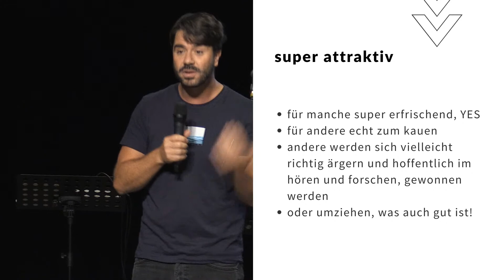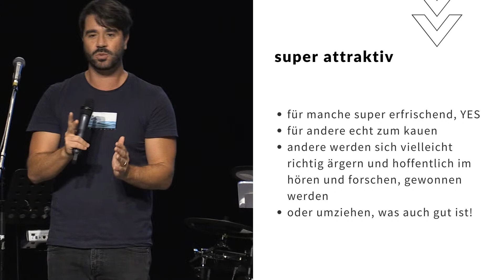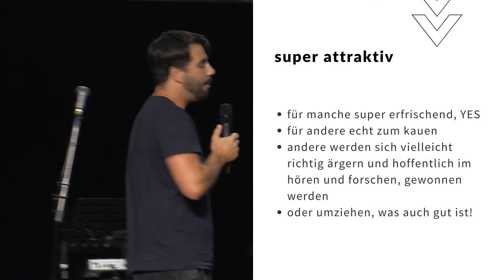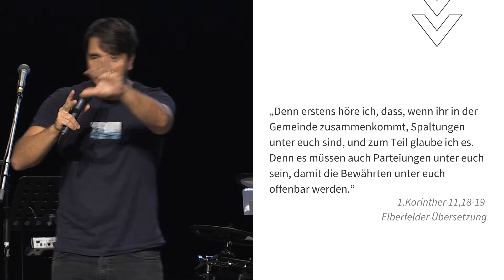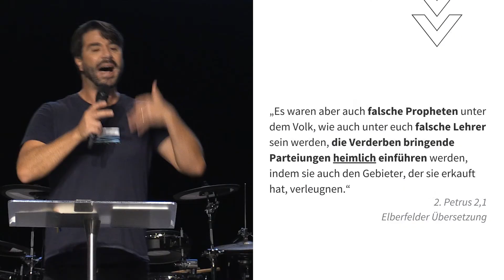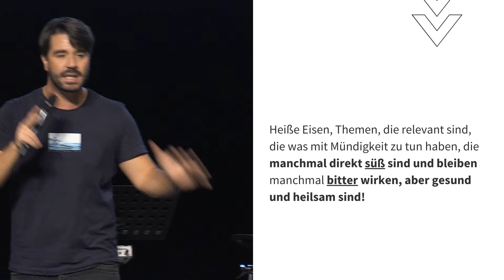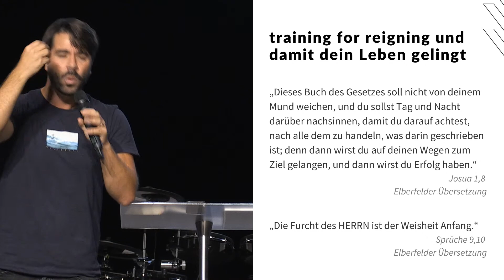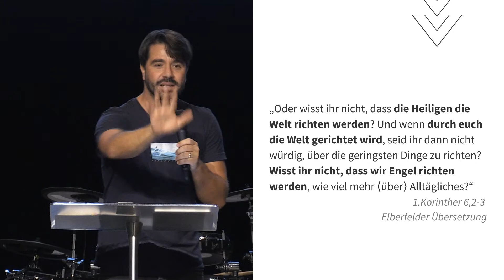Training For Reigning | Challenge Wahrheit | Christophe Domes | diekreative | 21.08.2022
Christophe beginnt nach der Sommerpause mit einer neuen Serie zu verschiedenen herausfordernden Themen:

Das Wort Gottes ist vielseitig und hat zu allen Bereichen des Lebens etwas zu sagen – so vielseitig wie der Inhalt sind auch die Reaktionen der Hörer – damals wie heute.

Es sind heiße Eisen, Themen, die relevant sind, die was mit Mündigkeit zu tun haben, die manchmal direkt süß sind und bleiben, manchmal bitter wirken, aber gesund und heilsam sind.

Sie sind wichtig für uns aus zwei Gründen: zum Einen, damit unser Leben ganz praktisch gelingt, zum Anderen, als Training um für Jesus und sein Königtum mitregieren zu können! Im Lichte der Ewigkeit zählt nur, ob die wirklich wichtigen Dinge in deinem Leben präsent sind!

1.Kor 11,18-19 | 2. Petr 2,1-5 | Jud 17 | Apg 20,28-30 | Josua 1,8 | Spr 9,10 | 1Kor 6,2-3 | Off 5,9-10

// Zeugnisse //
Hast du während des Livestreams oder des Gottesdienstes was erlebt?
// Unsere Vision
Wir sind eine Gemeinde, die tagundnacht betet

- Lebensverändernde Predigten
- Kurze Videos zur Ermutigung
- Anbetungsmusik

oder

diekreative e.V.
IBAN: DE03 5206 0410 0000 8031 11
BIC: GENODEF1EK1
Verwendungszweck: Spende

diekreative e.V Berlin
An der Industriebahn 12
Haus 409 / 3.OG
13088 Berlin